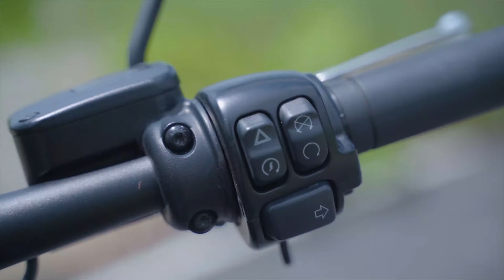Harley-Davidson Fat Bob 114 2019 Detail and Sound Exhaust vance & hines 4K Video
A little bit dirty :)